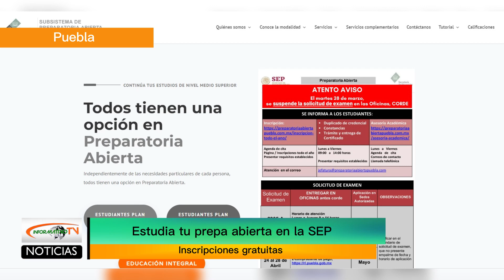Estudia tu prepa abierta en la SEP.